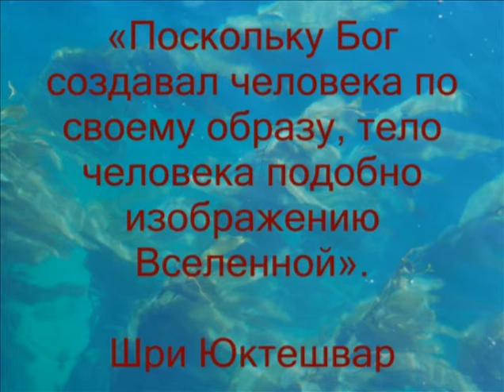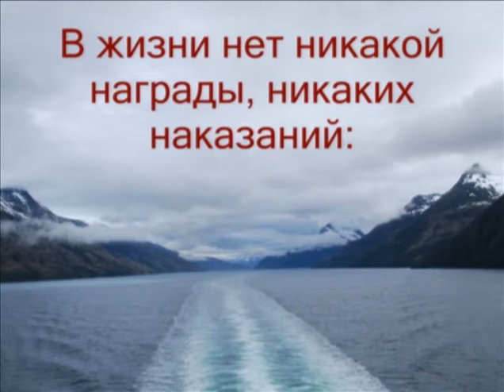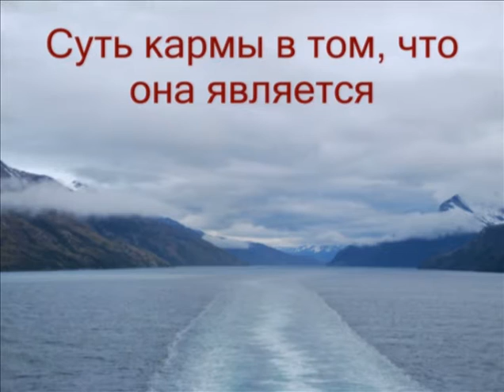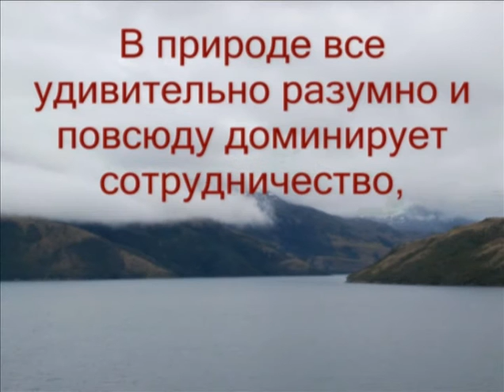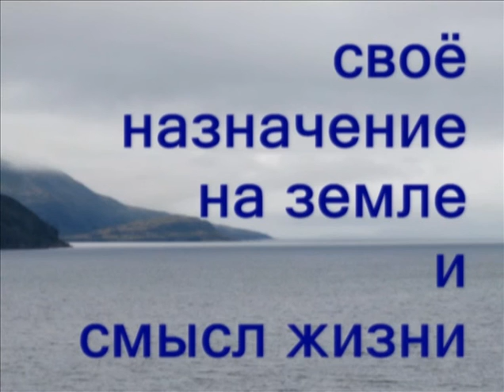SATYAVAN HISTORY: 1994-2005. COULD YOGA /KARMA/